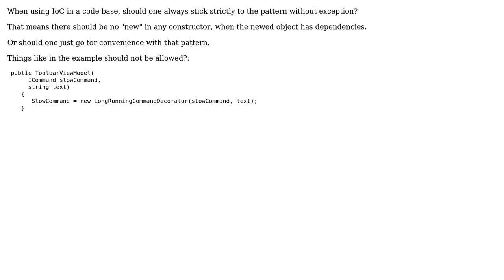Software Engineering: Inversion of control - no "new" in a low level constructor?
With thanks & praise to God, and with thanks to the many people who have made this project possible! | Content (except music & images) licensed under CC BY-SA | Music | Images & others | With thanks to user TomatenSalat user Philip Kendall and the Stack Exchange Network Trademarks are property of their respective owners. You are responsible for your own actions.